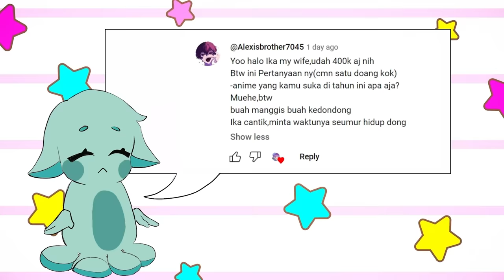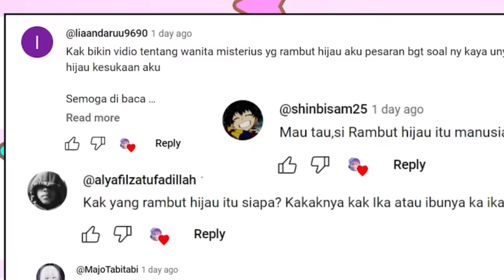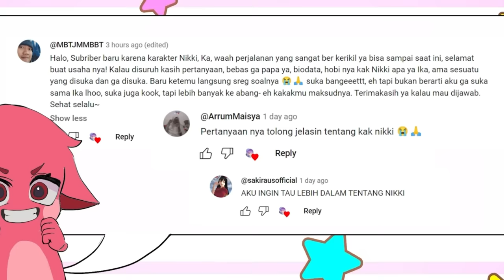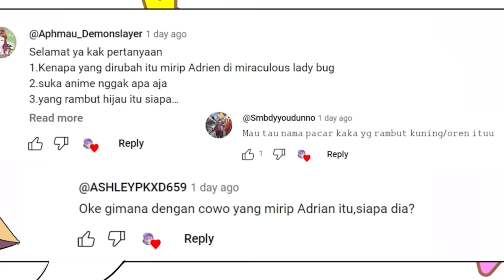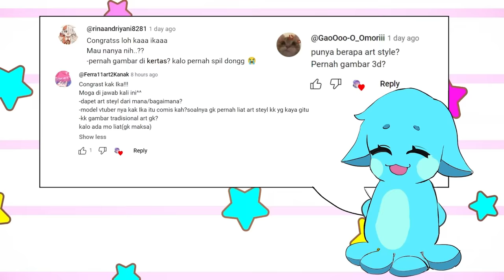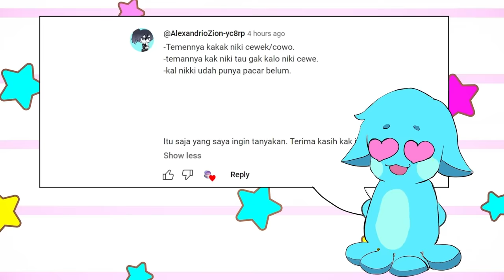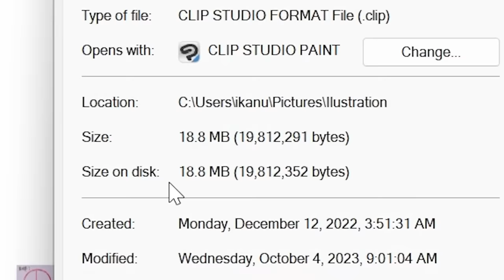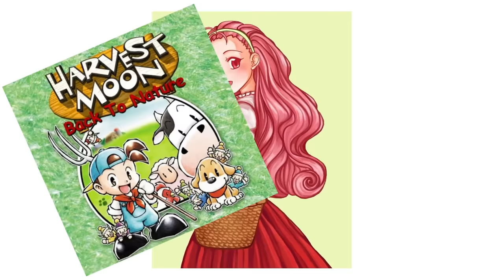Q&A Ke-tiga Spesial 400k Subscribers Bersama Kak NIkki dan Kakak Rambut Ijo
WARNING
Maaf, jika ada salah kata atau perilaku yang menyinggung di video tersebut

*Jika ingin mengkritik, sampaikanlah dengan sopan ya 😆👌
QNA Playlist! Jangan lupa cek Qna yang lainnya ya!

demi memotivasi kalian menggambar, aku akan pajang karya kalian yg udah berusaha mencoba dan latihan untuk menggambar
caranya follow dan tag instagram aku @ikagayou_07
Lalu beri hastag

Announcement
Live
Fanart
Memes

Fan name yang sudah kita tentukan 😍 : IKACU

We can meet again in the next video

Bye bye💕

I K A G A Y O U